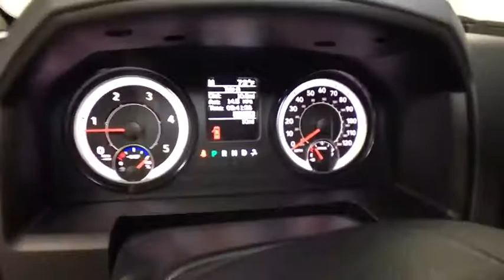2018 Ram 2500 Oneonta, Sidney, Binghampton, Cobleskill, Courtland, NY T16499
Brilliant Black Crystal Pearlcoat New 2018 Ram 2500 available in Oneonta, New York at
2018 Ram 2500 TRADESMAN CREW CAB 4X4 6'4 BOX - Stock#: T16499 - VIN#: 3C6UR5CL5JG270680

 This vehicle won't be on the lot long! A great vehicle and a great value! A turbocharger is also included as an economical means of increasing performance. Top features include air conditioning, a front bench seat, a trailer hitch, and more. Under the hood you'll find a 6 cylinder engine with more than 300 horsepower, and for added security, dynamic Stability Control supplements the drivetrain. Four wheel drive allows you to go places you've only imagined. Our sales reps are knowledgeable and professional. They'll work with you to find the right vehicle at a price you can afford. We are here to help you.
Tires: LT275/70R18E BSW AS,Current Generation Engine Controller,Cloth 40/20/40 Bench Seat,180 Amp Alternator,Tires: LT275/70R18E OWL On/Off Road,Chrome Tubular Side Steps,Tow Hooks,Popular Equipment Group,Integrated Voice Command w/Bluetooth,Trailer Tow Mirrors,GPS Antenna Input,Media Hub,RAM Active Air,5.0' Touchscreen Display,Front & Rear Floor Mats,Quick Order Package 2FA Tradesman,Charge Only Remote USB Port,Overhead Console,Exterior Mirrors w/Supplemental Signals,5th Wheel/Gooseneck Towing Prep Group,Chrome Appearance Group,Anti-Spin Differential Rear Axle,Rear View Day/Night Mirror,Tip Start,Power Black Trailer Tow Mirrors,Radio: Uconnect 3 w/5' Display,Transmission: 6-Speed Automatic,Bright Rear Bumper,Diesel Exhaust Brake,Transfer Case Skid Plate Shield,Manual Adjust Seats,LED Bed Lighting,Remote Keyless Entry,Exterior Mirrors Courtesy Lamps,1-Yr SiriusXM Radio Service,Electronically Controlled Throttle,3.42 Axle Ratio,I/P Mounted Auxiliary Switches,Rear Folding Seat,Cummins Turbo Diesel Badge,Clearance Lamps,18' Steel Spare Wheel,GVWR: 10,000 lbs,Protection Group,Carpet Floor Covering,Front Armrest w/Cupholders,Storage Tray,Selective Catalytic Reduction,Exterior Mirrors w/Heating Element,40/20/40 Split Bench Seat,Trailer Brake Control,Black Exterior Mirrors,For More Info, Call ,Temperature & Compass Gauge,Wheels: 18' x 8.0' Steel Chrome Clad,Bright Front Bumper,Spray In Bedliner,Snow Chief Group,Engine: 6.7L I6 Cummins Turbo Diesel,50 State Emissions,SiriusXM Satellite Radio,Bright Grille